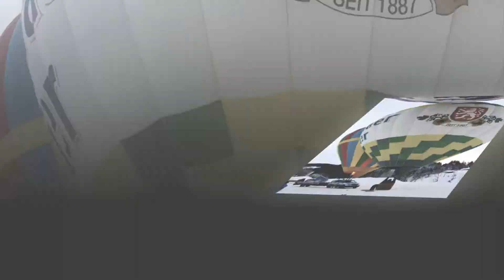Alpy - leden 2019 - fotoprezentace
Malé "foto ohlédnutí" za příjemným výletem do rakouských Alp. Let balonem v sobotu 19. ledna 2019 v krátké fotoprezentaci.